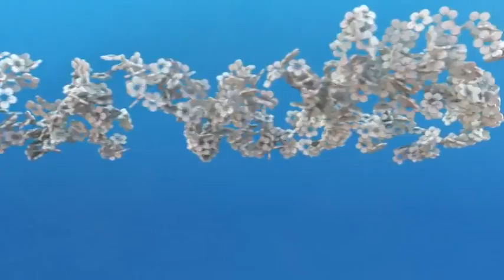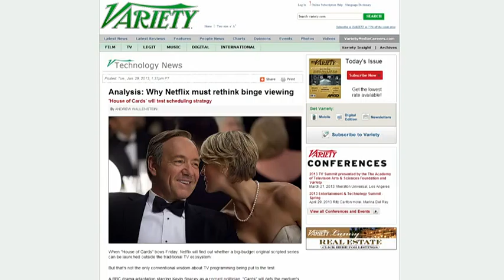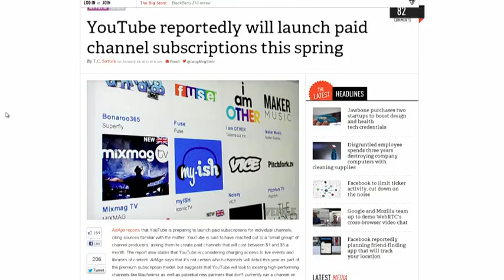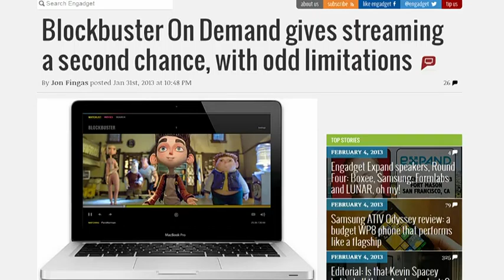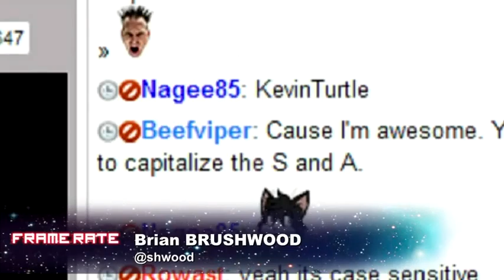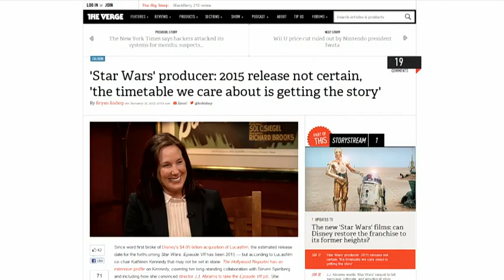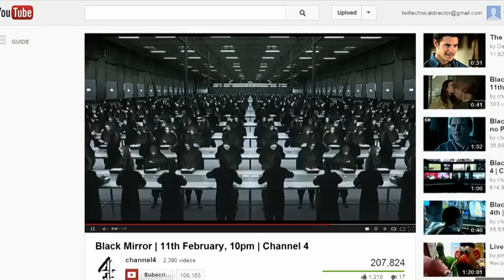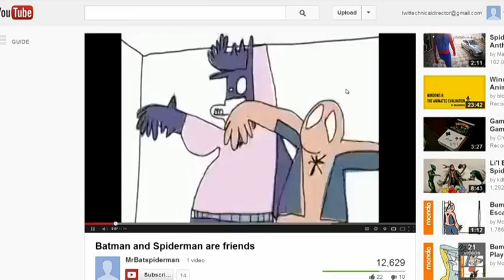Frane Rate 111 - What Station is That on?